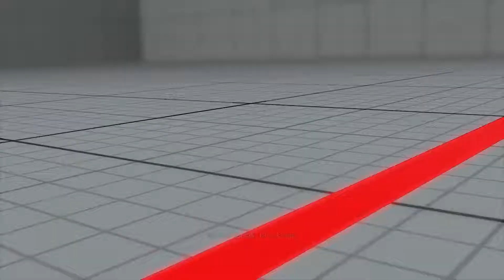Daigo (Guile) vs. 421Red (Ibuki) & Momuran (Falke)-Street Fighter V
Daigo battles 421red & Momuran in these exciting Ranked Matches.